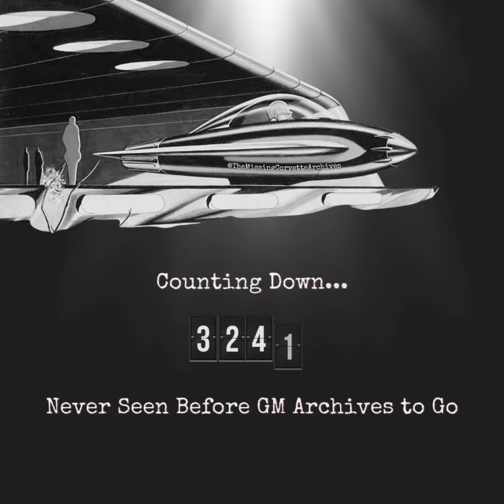Original 1950s GM Chevrolet Extensive Demonstration; The Convertible Top